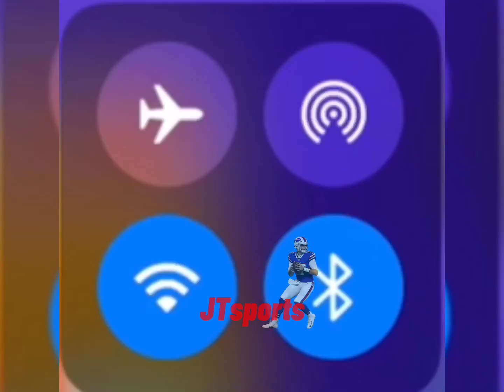Josh Allen Hurdle Edit Airplane Mode ✈️✈️✈️